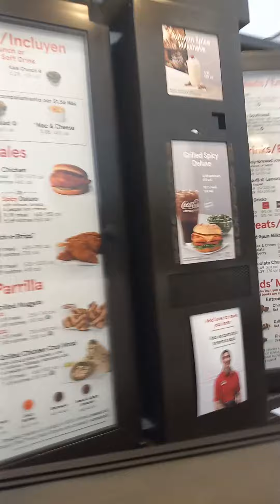CHICK 🐥 FIL A DRIVE THRU